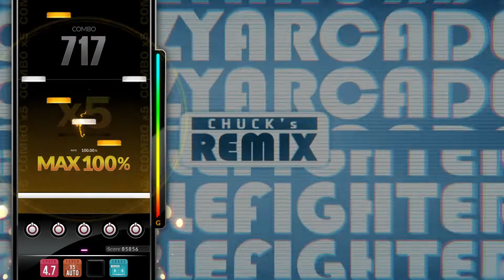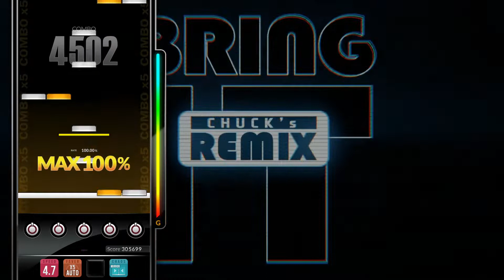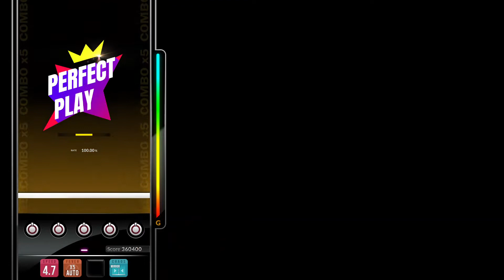[DJMAX RESPECT V] Kartrider, Crazyarcade, Bubblefighter Main theme ~CHUCK Remix~ 5B MX 100.00%